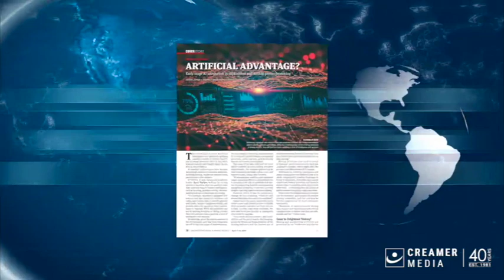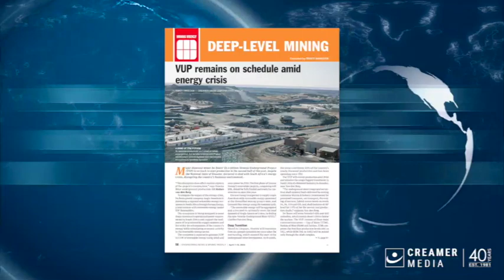Magazine round up | 07 April 2023